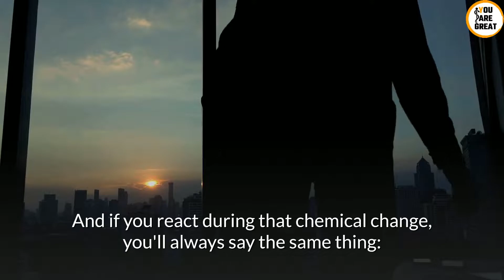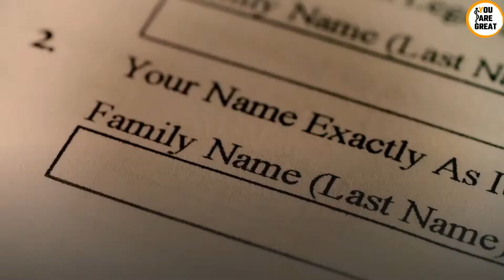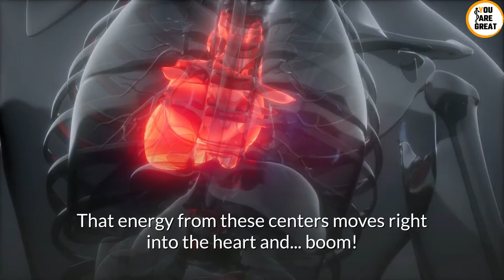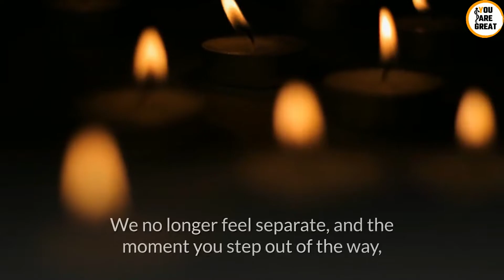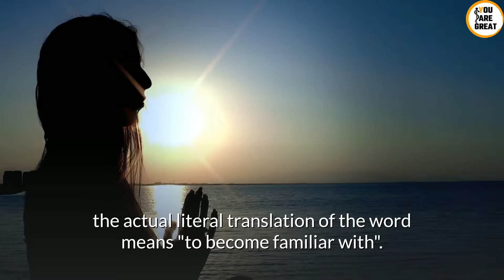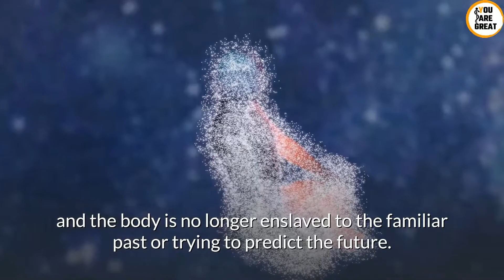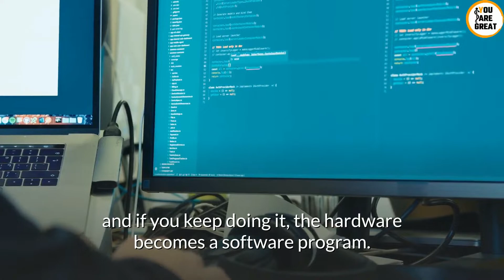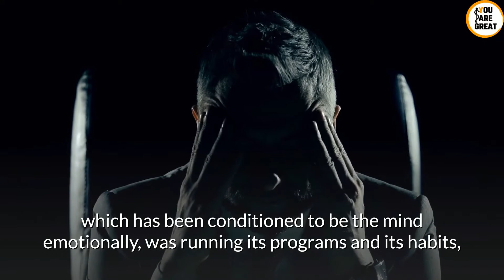Joe Dispenza: What does it mean 𝗣𝗨𝗥𝗘 𝗖𝗢𝗡𝗦𝗖𝗜𝗢𝗨𝗦𝗡𝗘𝗦𝗦❓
We present a great speech in 2022 of dr. JOE DISPENZA:  What does it mean PURE CONSCIOUSNESS❓